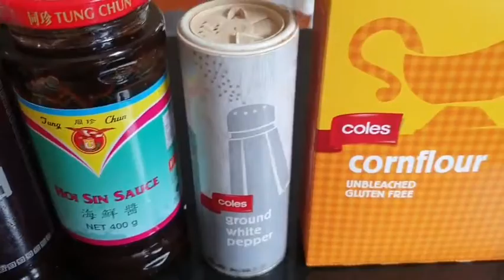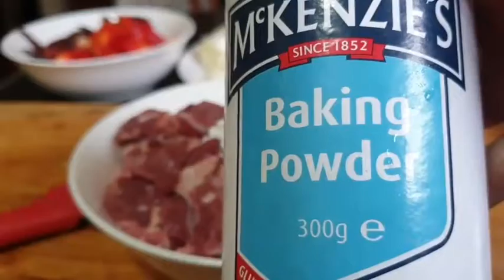Mongolian Lamb (OR Beef)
1: Lamb 500g
2: Oil 3 Tbsp
3:Onion 170 g
4: Garlic 2 Tbsp
5: Capsicum 90 g
6:Dried chili 15 g
7:Spring Onion 120 g
8: Corn flour 1 Tsp
9: Baking powder 1 Tsp
10: Hoi sin 2 Tbsp
11: Sesame oil 1Tbsp
12: Oyster sauce 2 Tbsp
13: Soy sauce 1 Tbsp
14: Chicken powder 1 Tsp
15 : Pepper 1/2 Tsp
16:  Corn flour1 Tsp and Water 100 ml

1 เนื้อแกะ หรือ เนื้อหมูไก่ 500 กรัม
2 น้ำมัน 3 ช้อนโต๊ะ
3 หอมใหญ่ 170 กรัม
4 กระเทียม 2ช้อนโต๊ะ
5 พริกหวานถ้ามี 90 กรัม
6 พริกแห้ง 15 กรัม
7 ต้นหอม 120 กรัม
8 แป้งข้าวโพด 1ช้อนชา
9 ผงฟู 1ช้อนชา
10 หอยซิน ซอส 2 ช้อนโต๊ะ
11 น้ำมันงา 1ช้อนโต๊ะ
12 น้ำมันหอย 2ช้อนโต๊ะ
13 ซีอิ้วขาว 1ช้อนโต๊ะ
14 ผงคนอ 1ช้อนชา
15  พริกไทป่น ครึ่งช้อนชา
16 แป้งข้าวโพด 1 ข้อนชา ผสมน้ำ100 ml